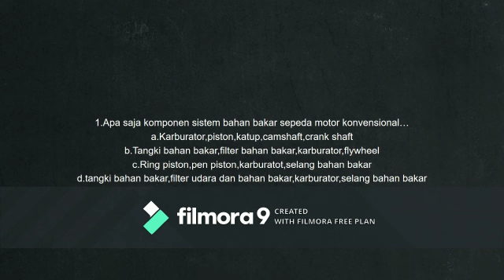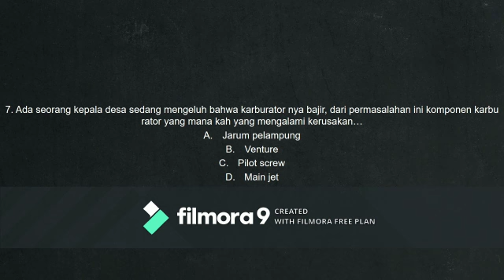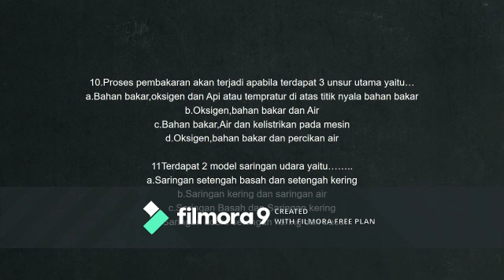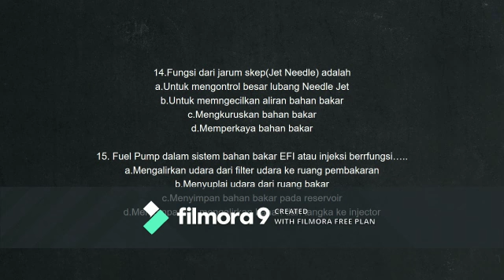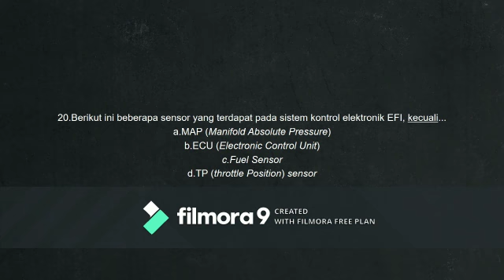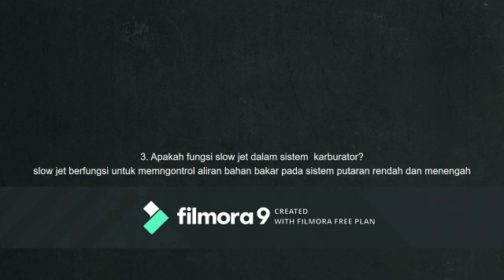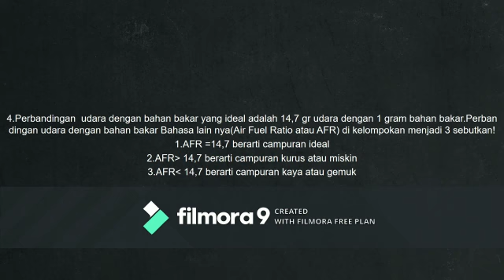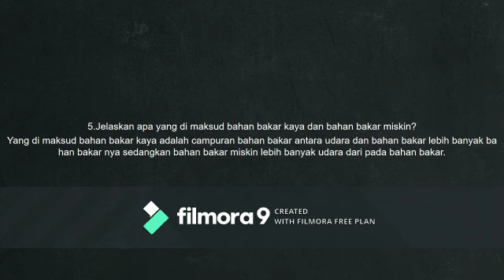PEMBAHASAN SISTEM BAHAN BAKAR SEPEDA MOTOR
PUTRA AJI ARI SETYAWAN_PRAKTIKUM SEPEDA MOTOR_KAMIS_1-4